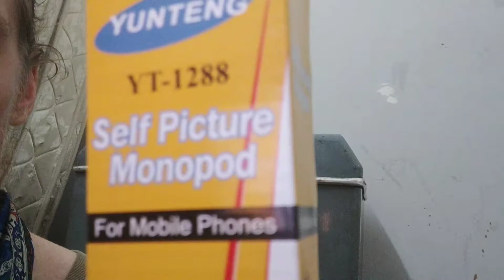Geared Up 6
Selfie stick and putting things together.